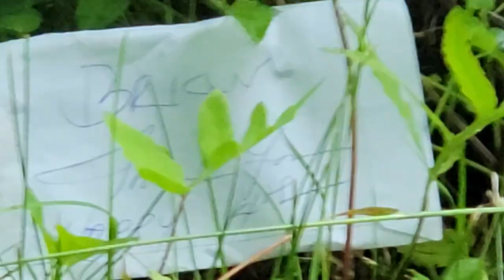The Branch | Brattlebrook | S02 E04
Buschy & Miller clean up the park. While clearing out a new area for their office, they run into a feral hobo.